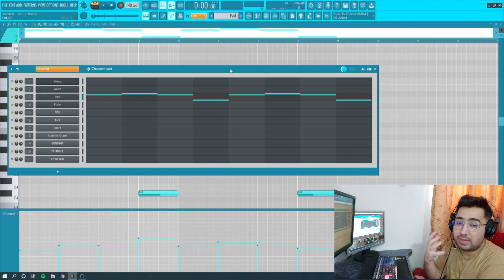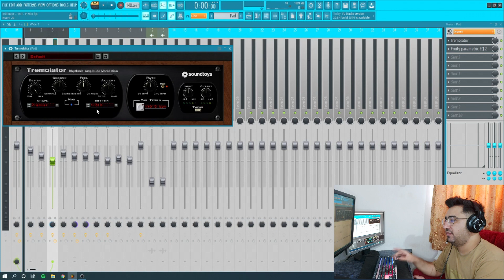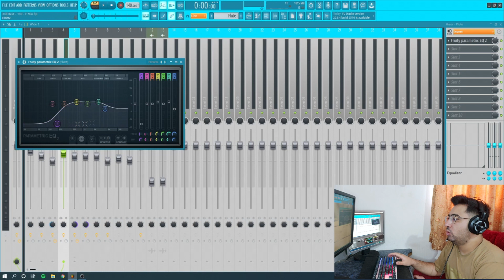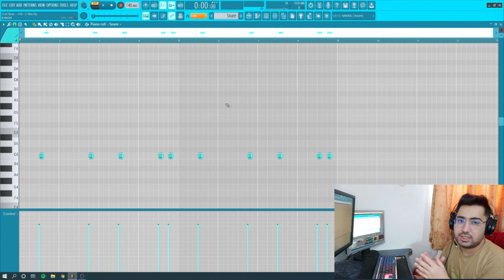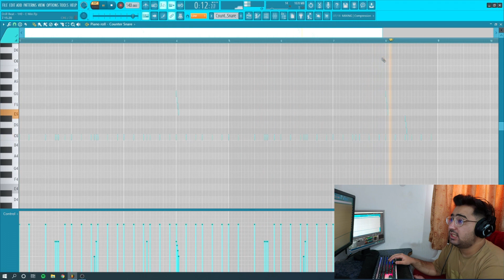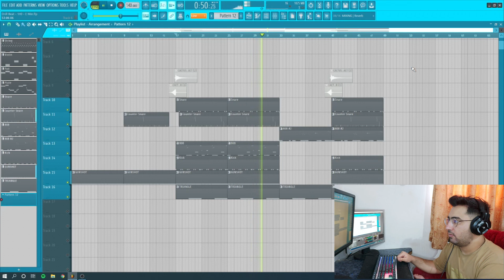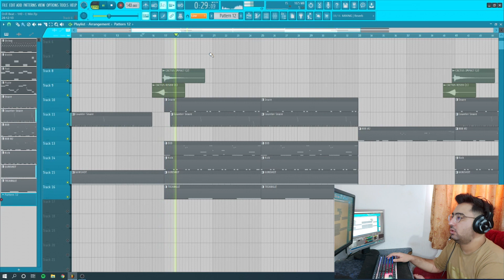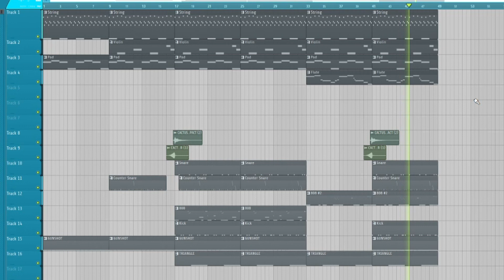کارگاه بیت سازی | ساخت بیت دریل | نرم افزار اف ال استدیو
سلام رفقا چطورید ؟ اگه از این مدل آموزش ها خوشتون میاد حتما تو کامنت ها بگین تا ادامه بدم عشقید ❤

➕Time
0:00 Loop Preview
0:28 Intro
0:55 String
2:30 Pad
3:35 Violin
4:07 Flute
5:18 Snare
5:44 Hi Hat
6:11 808
7:10 Kick
7:30 Gun Shot Fx
8:05 Perc
8:18 Drums
8:48 FX
9:24 Final Beat